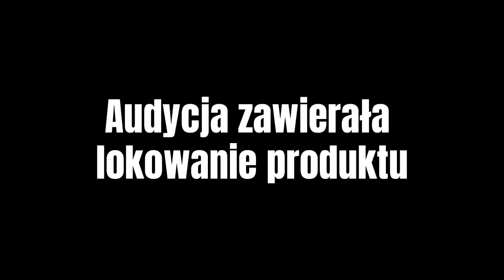Janusz Kołodziej. Żużla Czarodziej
Jest jednym z najlepszych polskich żużlowców. Jest wychowankiem Unii Tarnów, ale od lat związany jest z inną Unią, tą z Leszna. Janusz Kołodziej, bo o nim mowa, jest nie tylko kapitanem Fogo Unii Leszno, ale też jej najmocniejszym ogniwem, największym aktywem i najlepszym zawodnikiem. Jego szarże to kwintesencja żużlowego ścigania. Popularny „Koldi”   dosłownie fruwa nad torem, a jego kibice ukuli znane w całym żużlowym środowisku powiedzenie „Janusz Kołodziej - żużla czarodziej”. Jednocześnie Janusz Kołodziej to dobry duch drużyny z Leszna, uśmiechnięty, życzliwy, zawsze służy dobrą radą (a także swoim sprzętem) młodszym kolegom. Nic dziwnego, że zdobył serca kibiców i opinię jednego z najbardziej sympatycznych zawodników polskiego speedwaya. Janusza Kołodzieja gościmy w  Magazynie Żużel po raz kolejny. Z tego wywiadu kibice dowiedzą się rzeczy, o których pewnie dotąd nie mieli zielonego pojęcia. Oczywiście rozmawiamy o tematach stricte żużlowych: o technice, sprzęcie, taktyce i przygotowaniach. Ale równie mocno ciekawią   nas, może bardziej błahe, ale przecież także interesujące dla kibiców żużla i zawodnika  kwestie. A choćby odpowiedź na pytanie, dlaczego Janusz Kołodziej przed każdym biegiem, zaraz gdy tylko wyjeżdża z parkingu na tor, nie jedzie w prawo w kierunku startu, ale w lewo, „pod prąd”? Nie wiecie? Odpowiedź znajdziecie w tym wywiadzie.
Partnerem naszego kanału jest importer kolumbijskiej kawy Coffee Ina oraz Fundacja Kultura Sportu.  Więcej żużlowych materiałów znajdziecie też na naszym portalu